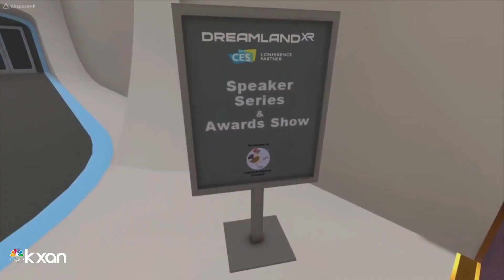Will working remotely continue as companies reopen office space?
KXAN's Nabil Remadna reports that as companies reopen its office space to employees, will they still prefer to work remotely?